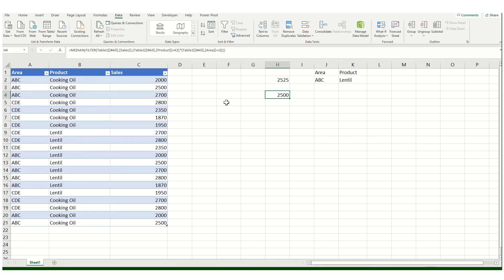Median If Formula - Excel (multiple criteria) Urdu/Hindi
How to calculate median if multiple conditions in Excel?